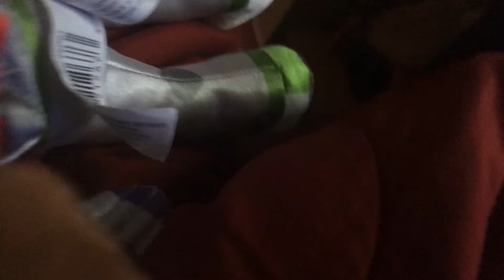SMB Movie: Baby Luigi Grounds The Whole World (Part 1)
How Dare Does Baby Luigi Ground The Whole World That’s It He Is So Grounded Grounded Grounded Grounded Grounded